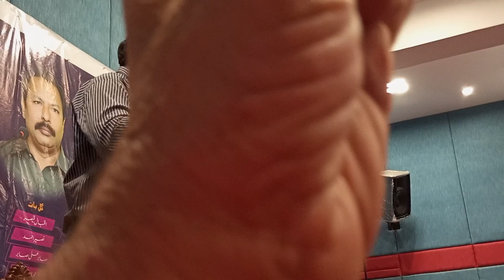22 مئی، 2024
صغیر احمد صغیر